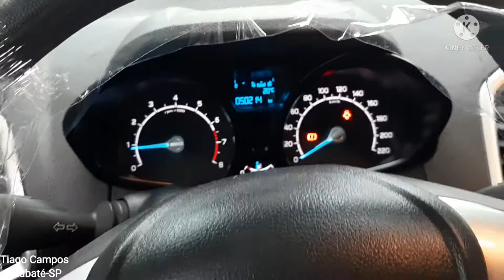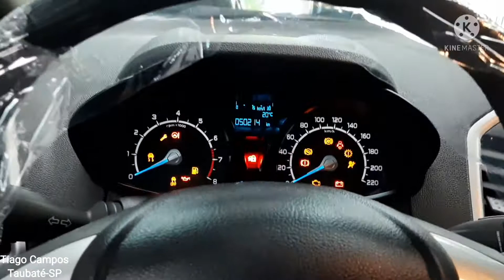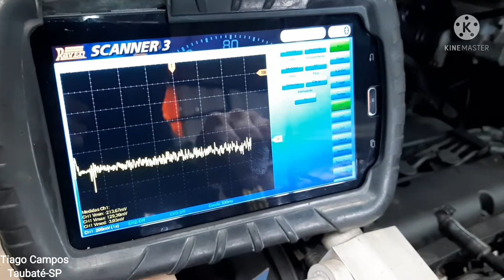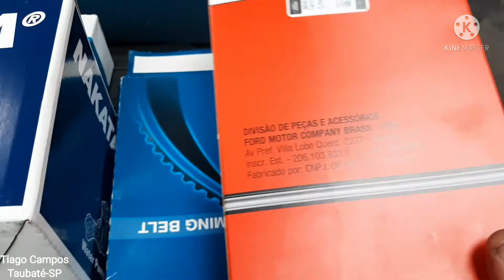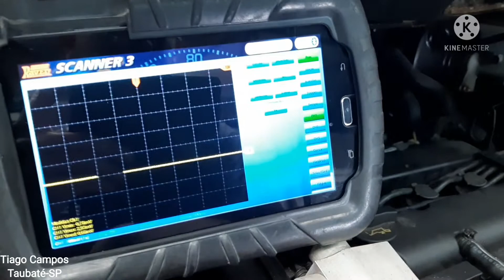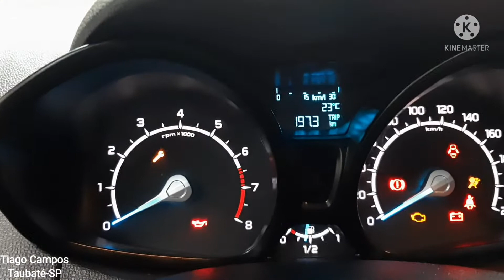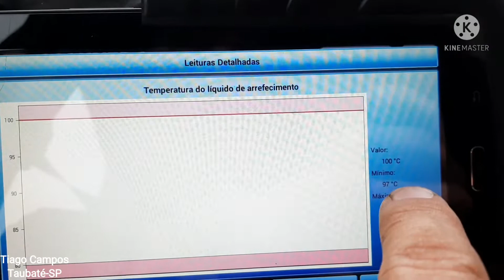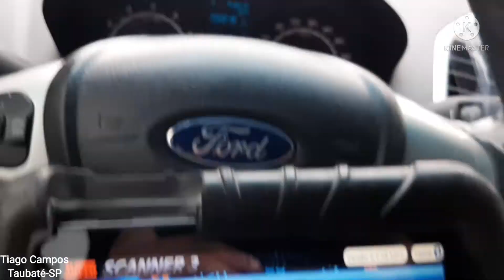Ecosport 1.6 sigma 2013, troca da bomba d'água e reset da luz manutenção do painel.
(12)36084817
Tiago Campos e Anderson de Campos

Obs: Não fazemos diagnóstico por telefone, agende um horário conosco 😉🔧